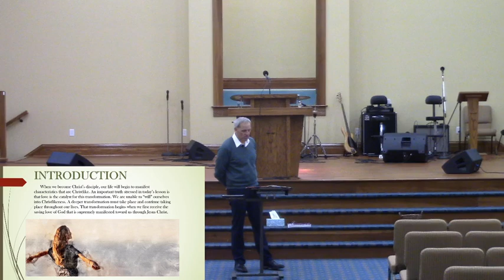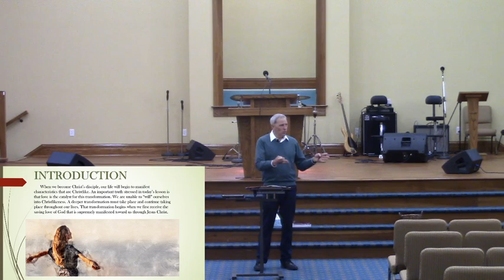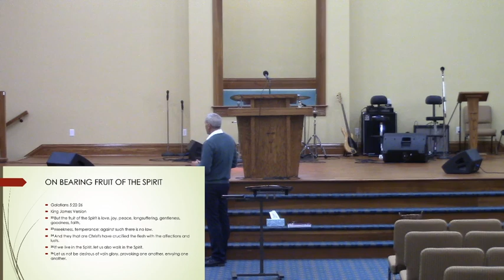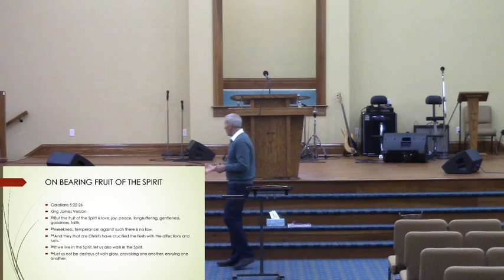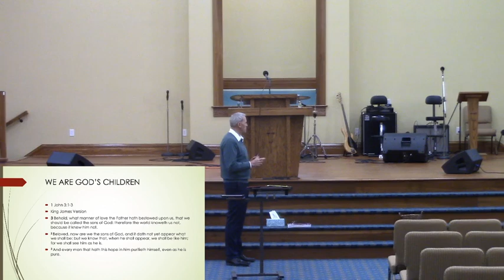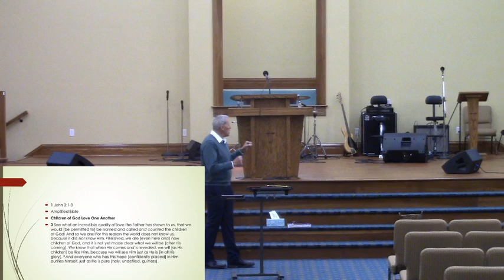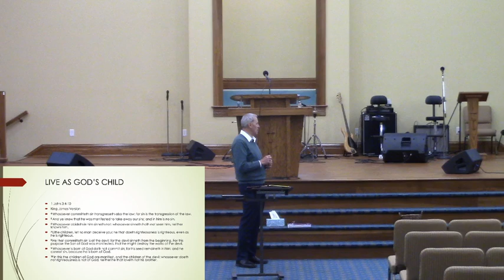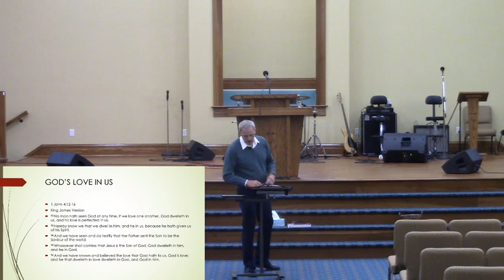April 3, 2022 AM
Brother Billy Dunbar